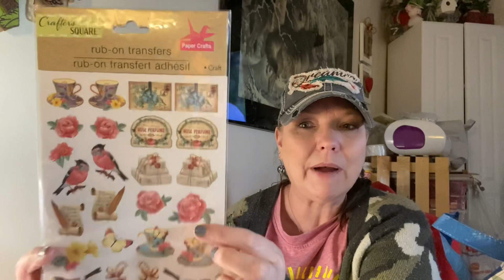🆕The Best Dollar Tree Haul ever & the worst dollar tree I’ve been to 🤦‍♀️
Also Dollar Tree Haul videos on Wed. & Saturday !
Have an Amazing Day ..
Here is my aff  Link for Jordan Skinny Syrup's Save some money and get some great sugar Free syrups !!!

All product in this video have been purchased by myself
If you would like to send snail mail :
Pamela Amella / Pam's Life
Groups I belong to : None at the moment

Songs that is use are from imovie free song library :
By :
Free song in YouTube Library :

songs I use from imovie are
christams music ~ Patrick Warren - Sleigh Ride
and the the Playful song section
Named : Why
By :  Freckleland

Named : Energized Jam  and  Fox in the Field
By: Mark Mothersbaugh